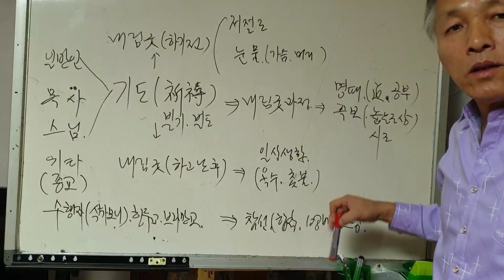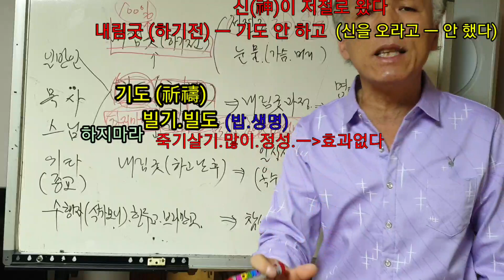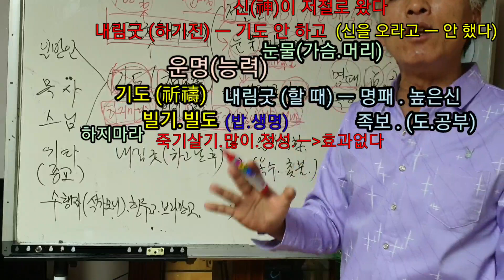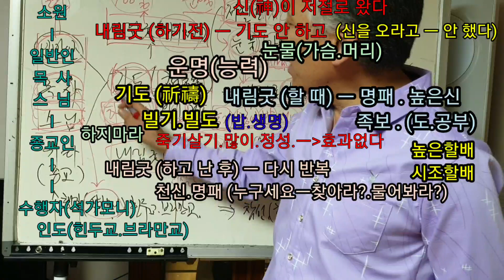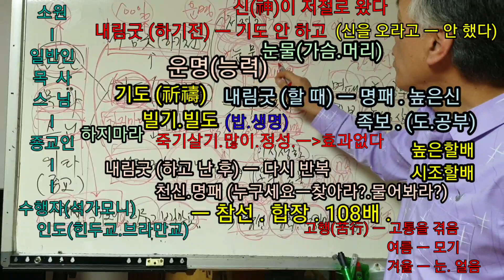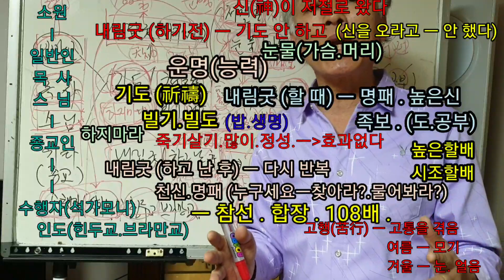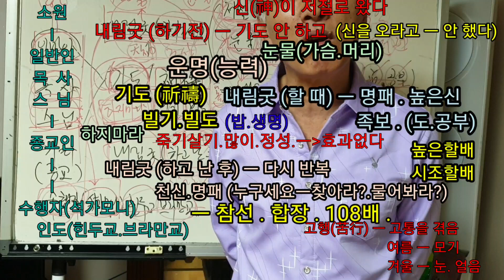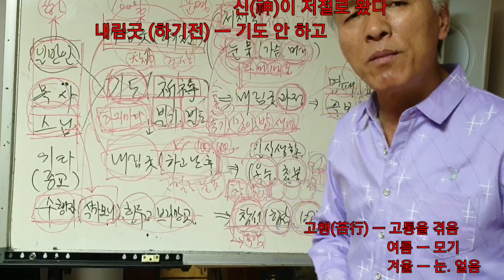무당되기(내림굿을.하기전).(내림굿을.받고난.다음)(기도를.어떻게.해요)(시간채우는.기도는.하지마라)(무당의.기도는.내.조상님을.몸에.실는.것)